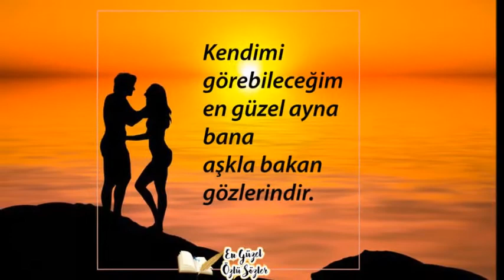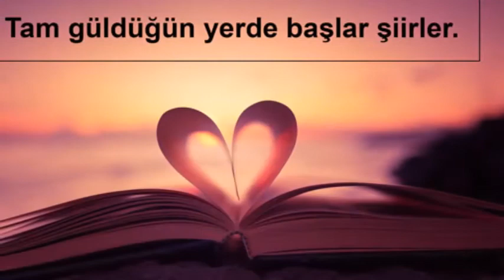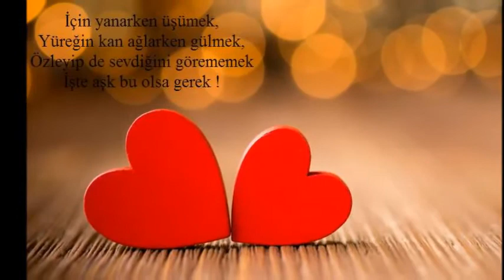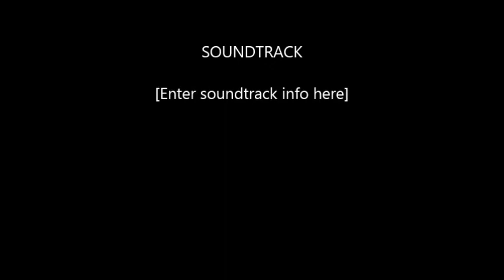SEVMİŞTİM SENİ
Sevmiştim seni gecenin karanlığında,
Yıldızlar isminin şeklini alırcasına sevdim seni,
Ay pırıl pırıl aşkın gibi yüreğimin tam ortasında.

Yine de nereye gitsem tam karşımda.,

Sevdim seni…

Gözlerin masum bir bebek gibi,

Bana baktığını hayal ederek sevdim seni..

Uzaklardan sevdim seni kokunu bile duymadan,

Ellerini ellerimin arasında hayal ederek,

Masumca sevdim seni…

Tüm içtenliğimle inanarak sevdim,

Kalbimi ellerine bırakır gibi sevdim seni..

Böyle kırıp, döküp,

Yalanlarla, acıtacağına hiç ihtimal vermeden sevdim…

Divane aşık gibi sevdim seni..

Aptalca verdim, ellerine kalbimi,

Güvendim, bir kere ,bir kere bile düşünmeden,

Ağlarken, bir kağıt parçasına

Şiirler yazarak sevdim…

Kalbimi, yalanlarınla hançerlerken,

Yüreğimi incitirken de sevdim seni..

Sahte gözyaşlarına kanmayı tercih edip,

Yalanlarınla yalancı olduğunu bile bile sevdim seni…

Tüm yalanları unutup,

Benim için ağladı demeyi tercih edip sevdim seni..

Bir yakamoz gibi, yine de vur sahilime dercesine..

Ilık bir meltem gibi,

Saçlarımı okşamanı isteyerek sevdim seni…

                                                 Serpil seyis